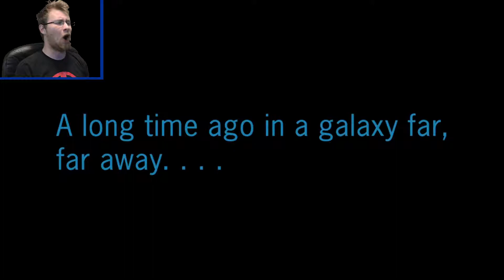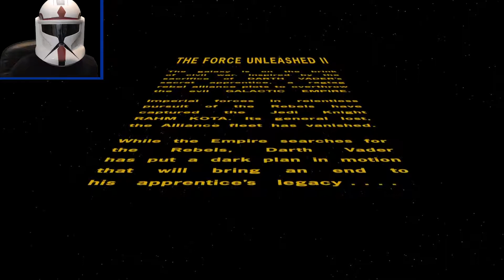THE CLONE SAGA | Star Wars: The Force Unleashed 2 | Episode I